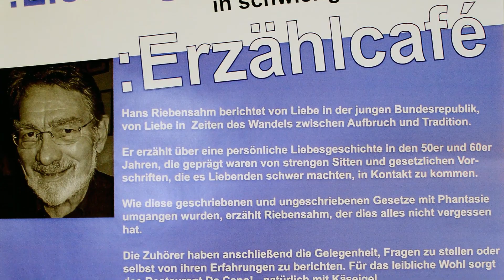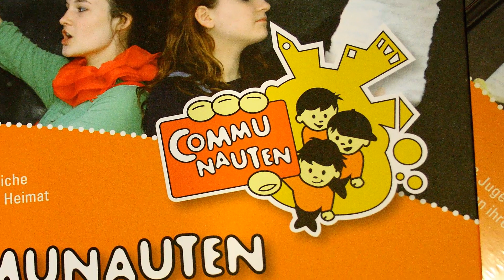🔴 ERZÄHLCAFÉ ~ LIEBESGESCHICHTEN IN SCHWIERIGER ZEIT • Geschichte & Geschichten erleben ~ ERZÄHLCAFÉ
Das Erzählcafé etabliert sich in Osterode! ~ Hier kann man Einblicke, direkt Berichte, darüber erlangen, wie es "damals" wirklich war. ~ Vieles von dem, was wir als selbstverständlich betrachten, war, zum Beispiel, in den 60ern undenkbar ... Informieren Sie sich über Veränderungen im Zeitgeist! ...
Mögen Sie Berichte von anderen Generationen? ... Tauschen Sie sich selbst gerne aus? ... Erleichtert eine Kommunikation zwischen den Generationen ein Verständnis für Entwicklungen im Zeitgeist? ... War früher alles besser? • Ihre Meinung interessiert mich! • Bitte SCHREIBEN Sie mir Ihre Ideen in die KOMMENTARE unter das Video! ~ Vielen herzlichen Dank! ...